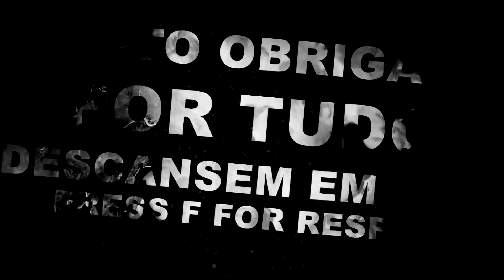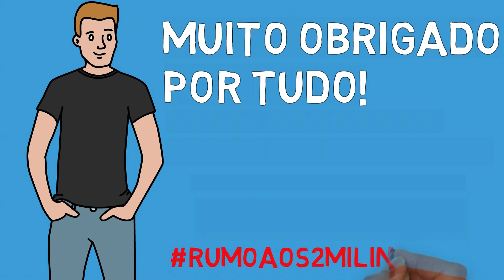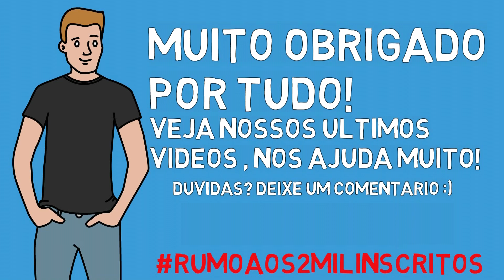CURSO DE DUBLAGEM E REDUBLAGEM GRATUITO #3- CRIANÇAS E ADOLECENTES, PODEM DUBLAR PROFISSIONAMENTE?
Olá, meu nome é Felipe Lima Maranello, e está e a terceira vídeo aula do meu curso gratuito de fa dublagem! Nesta Aula, aprendemos um pouco sobre como iniciar na dublagem sendo menor de 18 anos!

Criado Por: Felipe Lima Maranello
``Exitem muitas coisas importantes na vida, mais a maior delas é o nosso legado, o que vamos deixar para trás para que se lembrem de nós, seja quem você for, seja sua classe social mais baixa ou mais alta, sempre faça tudo com muito amor, e com muita fê em deus, que você vai chegar la, de alguma maneira, você chega la...`` - Ayrton Senna Da Silva.
Obrigado Se Leu Até Aqui E Até A Proxima!!!